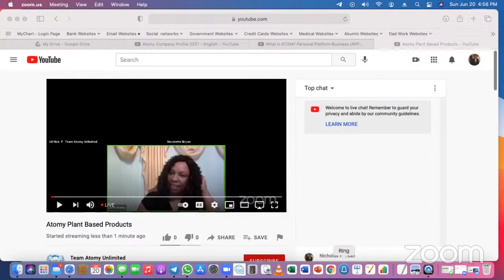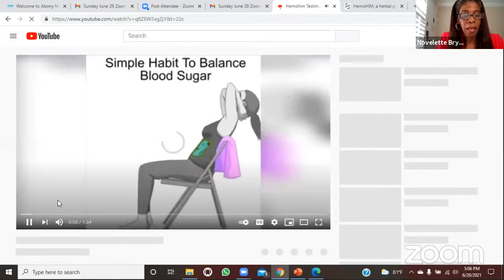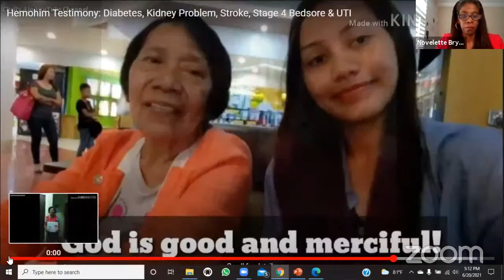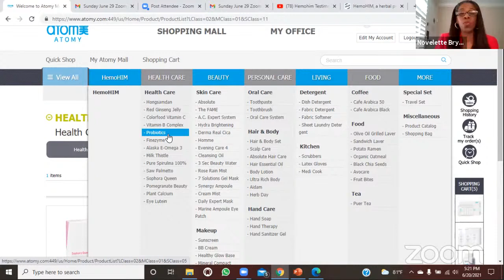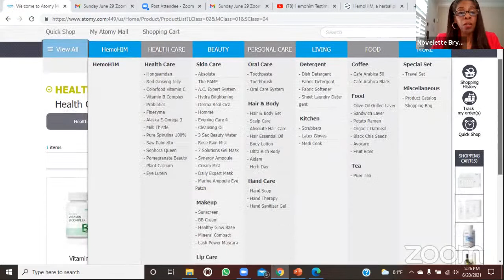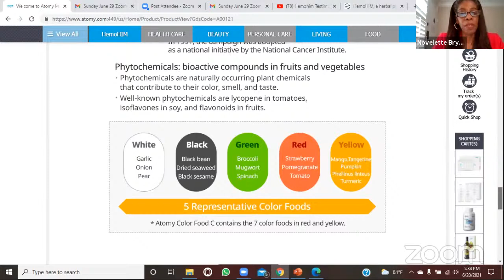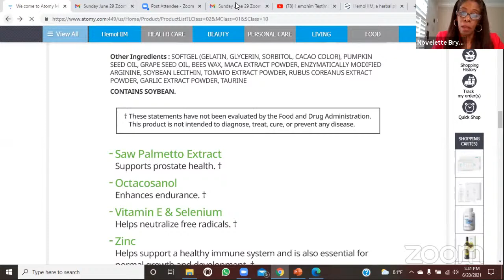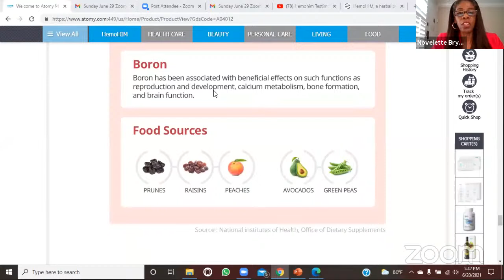Atomy Plant Based Products 6/20/21